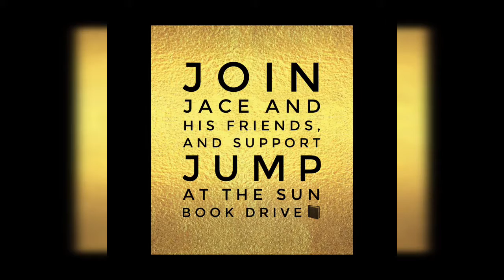Jump at the Sun book drive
Jace Isler and his friends are raising awareness and money for Jump at the Sun! Jace is completing a rite of passage program designed by his father, Victor Isler. Click the link below and learn more about his commitment, the book drive and how you can support it!